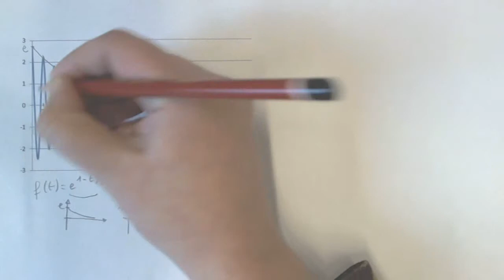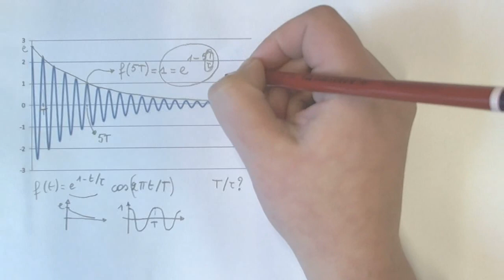TipClip ijkingstoets grafiek oscillator